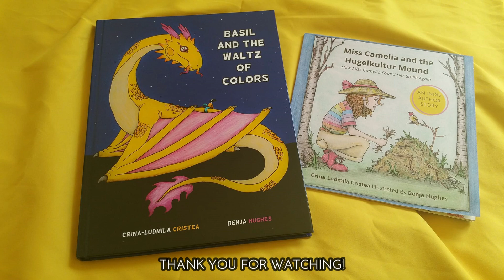PLANTING & HARVESTING POTATOES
Take care!

My latest book, BASIL AND THE WALTZ OF COLORS, is available now in hardcover and digital formats here: